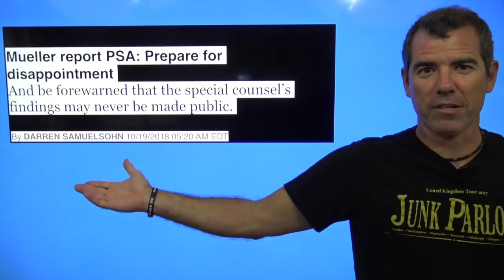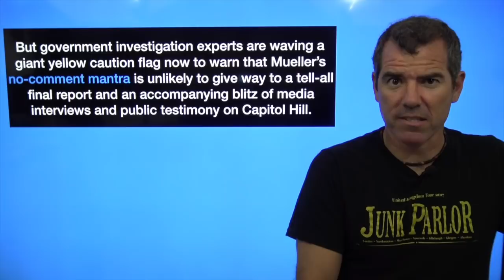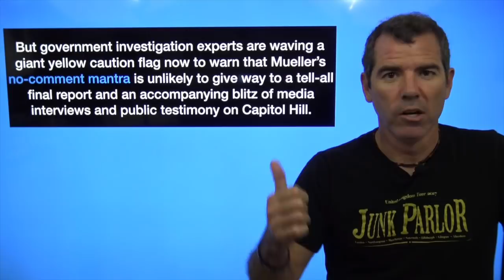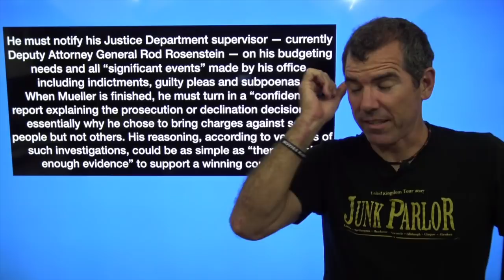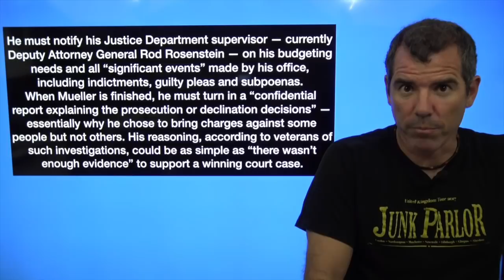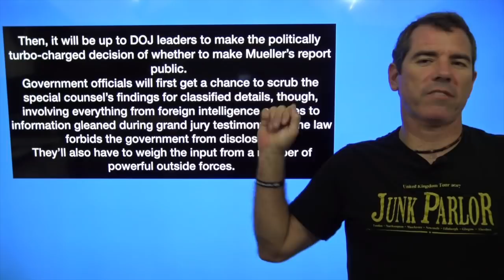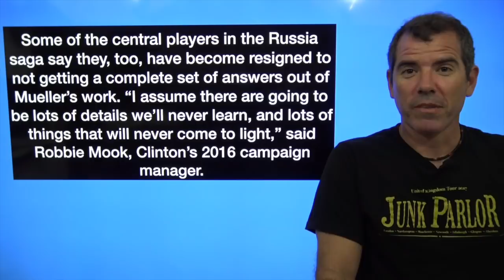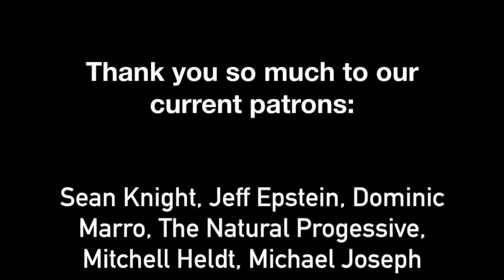Get Ready For Muller Report Let Down - The Political Vigilante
Graham talks about the article in Politico that says the Mueller report on Russia will be a big nothing.